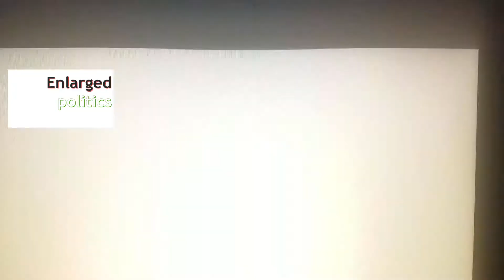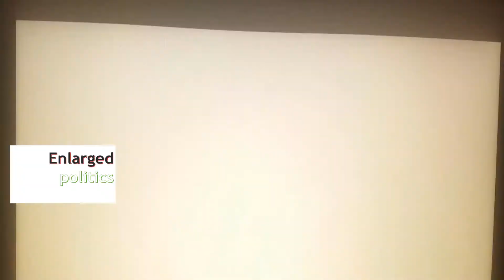VON MILLER illegally catching a hammer head shark!!!!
Broncos linebacker Von Miller is a part of an investigation by the Florida Fish and Wildlife Conservation Commission (FWC) following a recent fishing trip with friends off the coast of Miami.